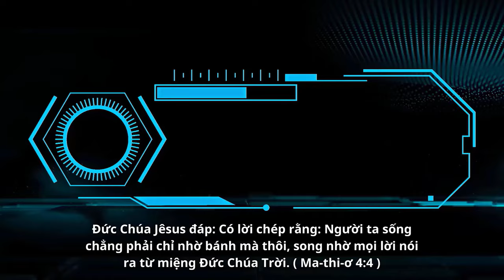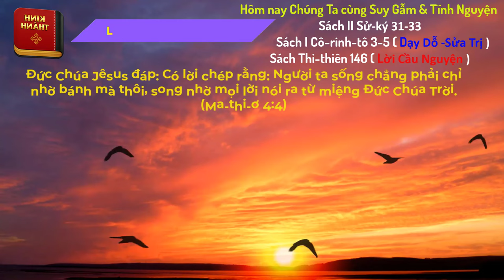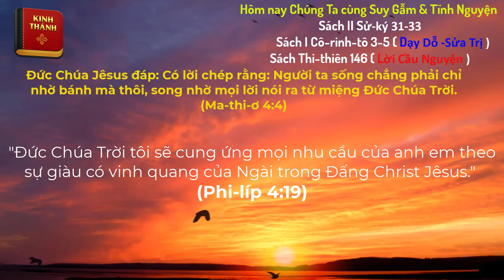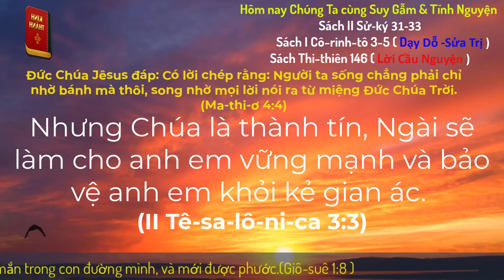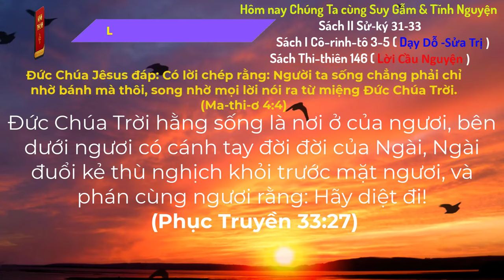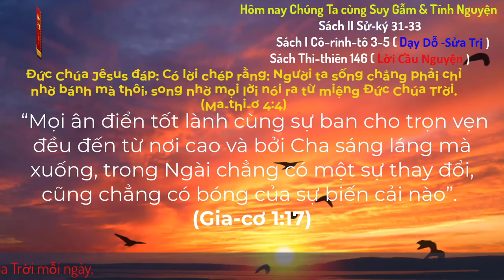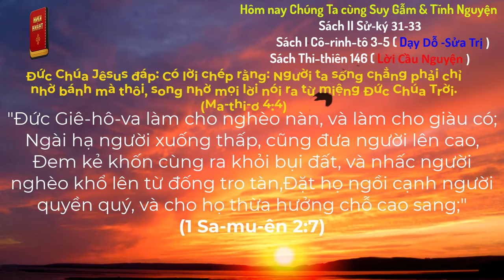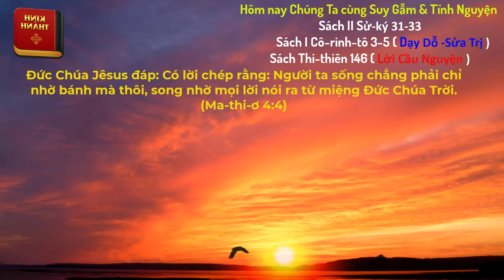Oneway Radio | Tĩnh Nguyện Hằng Ngày 03/11/2024 | Dưỡng Linh cơ Đốc